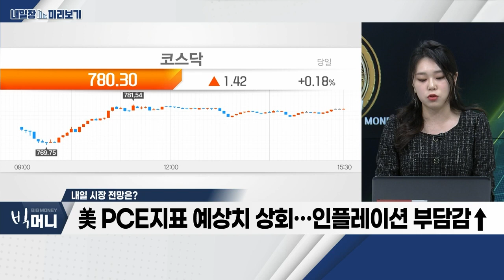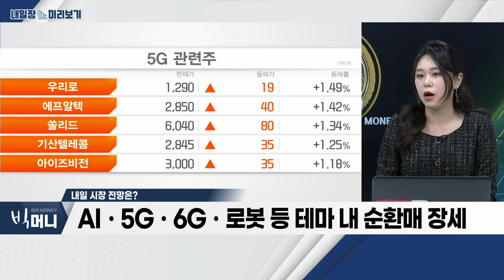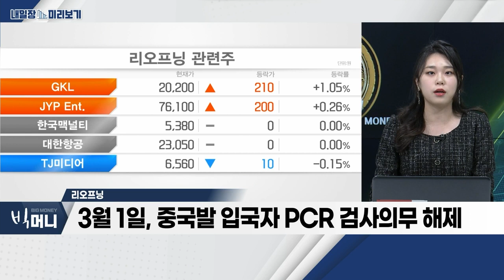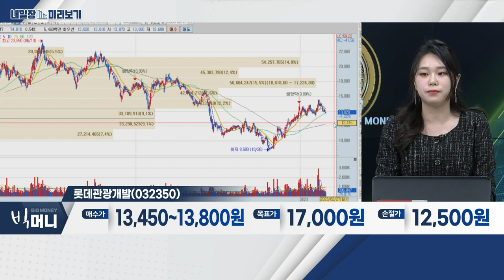롯데관광개발(032350)... 리오프닝_내일장 미리보기 (20230227)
- 美 PCE 지표 예상치 상회… 인플레이션 부담감↑
- 中 양회 기대감에 따른 단기 반등 가능성
- 원/달러 환율 부담감 확대
- AIㆍ5Gㆍ6Gㆍ로봇 등 테마 내 순환매 장세

- 3월 1일, 중국발 입국자 PCR 검사의무 해제
- 中, 한국 단체 관광 허용 가능성
- 관련 기업, 실적 회복 가시화

- 제주도 '드림타워' 등 외국인 전용 카지노 사업 영위
- 중국 외 해외 관광객 효과… 4분기 영업손실 축소
- 하반기부터 中 VIP 관광객 수요 회복 기대
- 목표가 상향 리포트 등 투자심리 긍정적